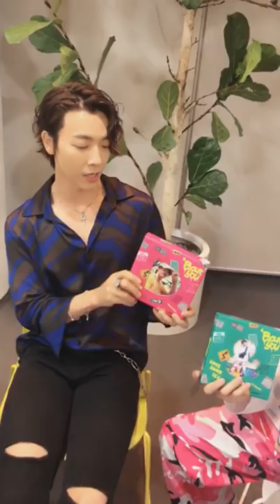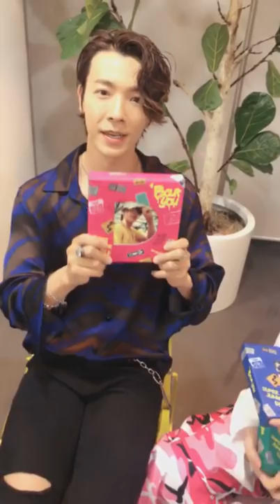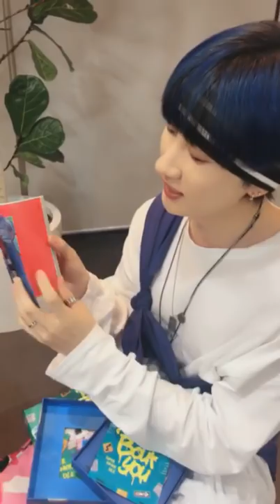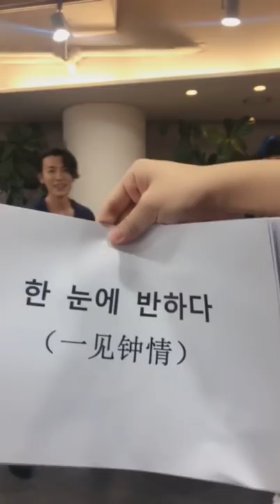180824 Super Junior D&E Live Weibo